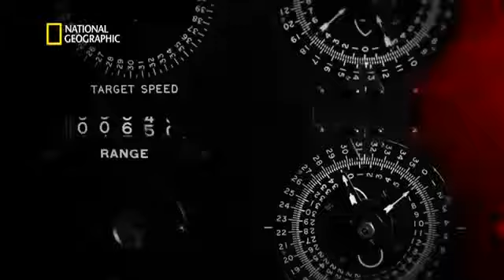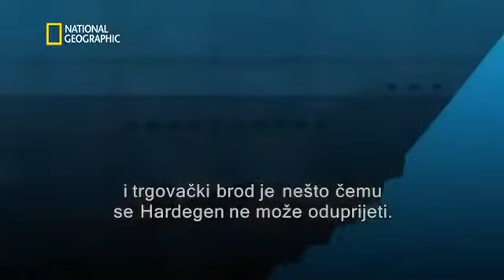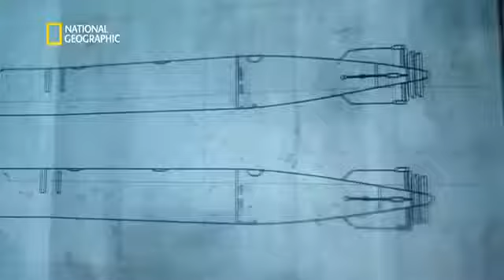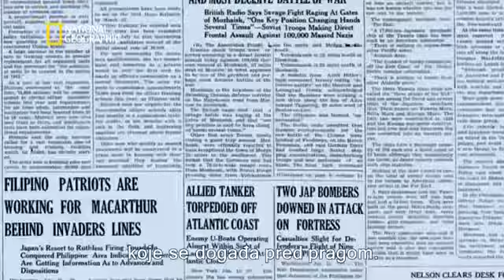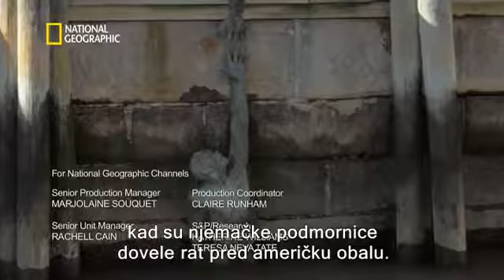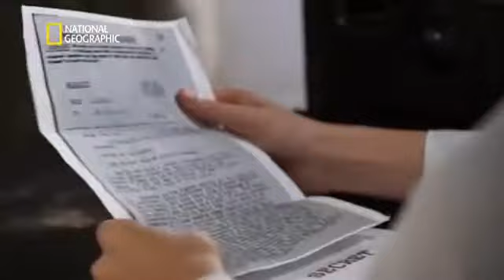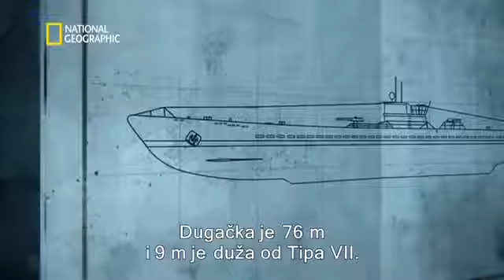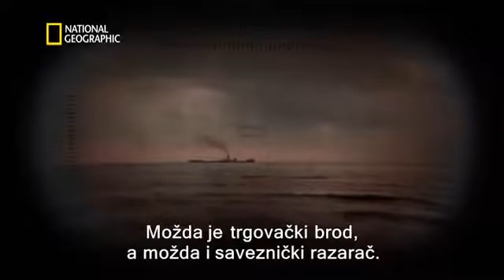Drugi svjetski rat Pakao pod morem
U ožujku 1943. dva saveznička konvoja kreću iz sjeverne Europe prema Britaniji. Gotovo stotinu brodova u konvoju tri dana nemilosrdno tuku njemačke podmornice. Najveća je to bitka jednog.

Prosinac 1941. Iskorištavajući kaos nakon Pearl Harbora, njemački kapetan Karl Dönitz s pet podmornica napada američku atlantsku obalu, Reinhard Hardegen zapovijeda najambicioznijim napadom.

U lipnju 1944. Japanci otkrivaju tajnu operaciju šest savezničkih komandosa. Jedina im je nada podmornica USS Harder čiji ih kapetan Sam Dealey dolazi spasiti unatoč tomu što te vode.

Siječanj 1943. Američke podmorničke snage bore se da steknu prednost u Južnom Pacifiku. Dudley „Mush“ Morton, zapovjednik podmornice „Wahoo“, odlučan je preokrenuti situaciju.